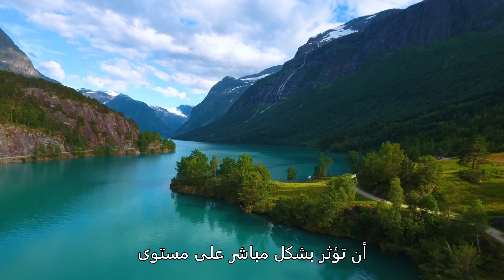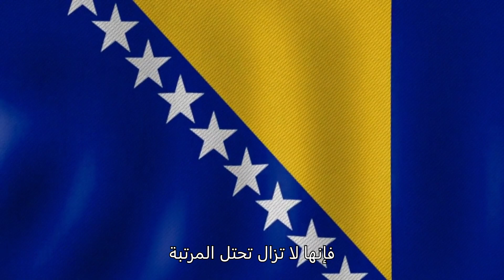أخطر 10 دول في أوروبا عام 2024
اكتشف أخطر ١٠ دول في أوروبا لعام ٢٠٢٤ والتي ستفاجئك! قصص مثيرة ومعلومات مهمة تجدها في هذا الفيديو الشيق.